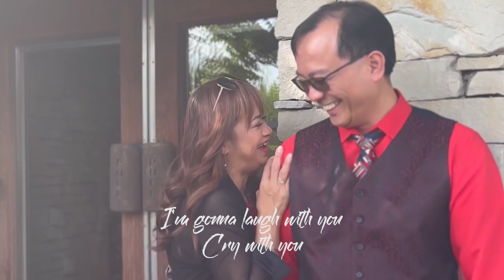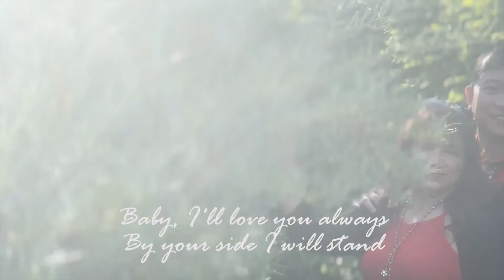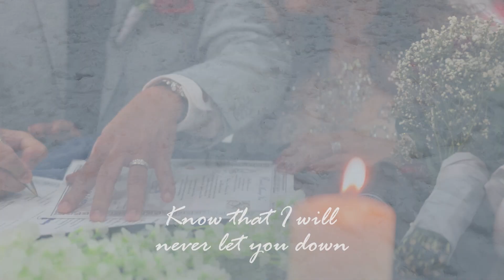PtrAllanSis Connie25th Wedding Anniversary PreShoot AVP